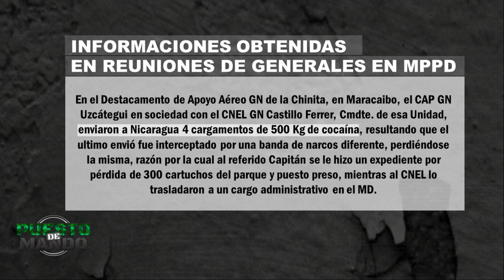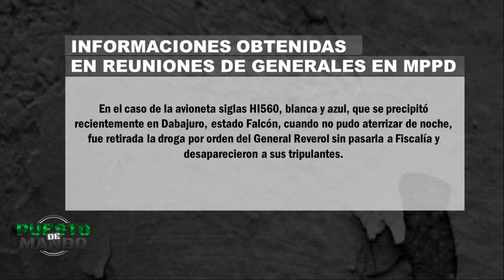Diosdado habla su tema favorito “La Droga ” - Puesto de Mando 02-11-2017 Seg. 02